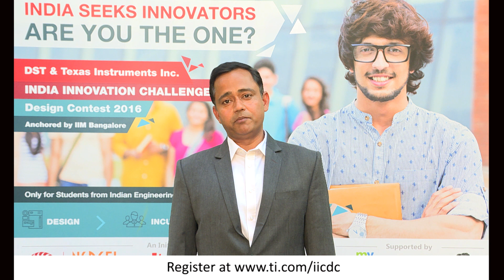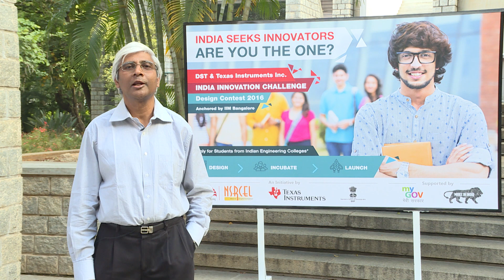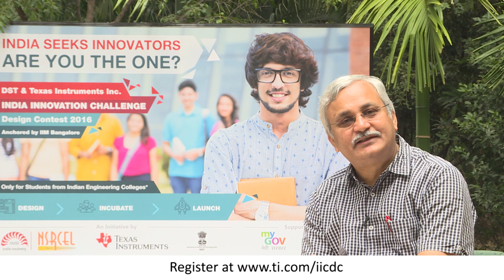India Innovation Challenge 2016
Want to transform the entrepreneurial landscape of India with your start-up? Watch this video to learn as the India Innovation Challenge 2016 is a perfect opportunity for every engineering student to showcase his/her Innovative idea on a national level platform.